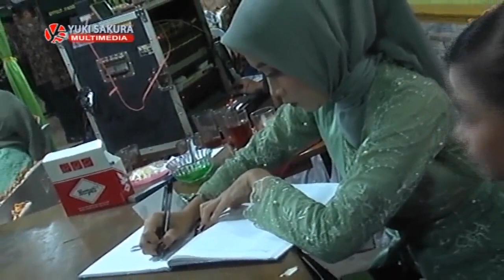BOCAH GUNUNG - WIWIEN//CS PERMATA//YUKI SAKURA//SWARA NADA AUDIO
By YUKI SAKURA Multimedia [ Photo Video Shooting, Ulem, Undangan ]
Jatisrono Wonogiri